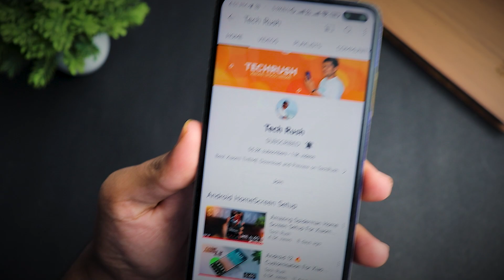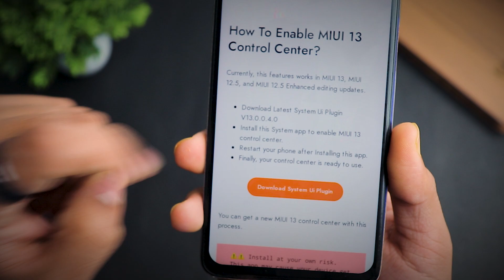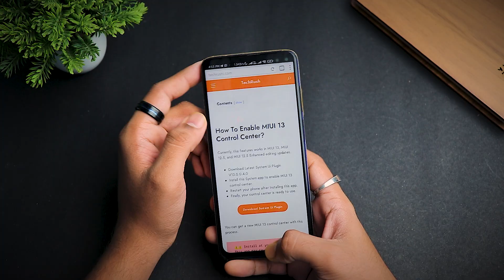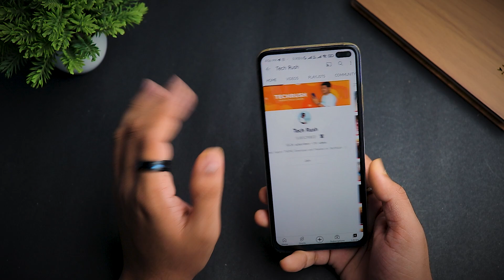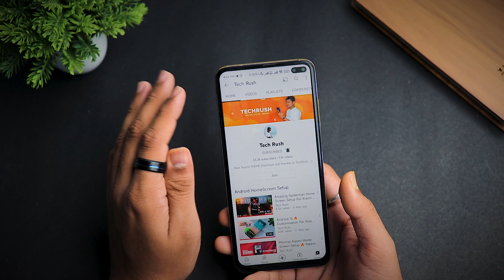Do Not Install & Download MIUI 13 Control Center in Xiaomi Phones